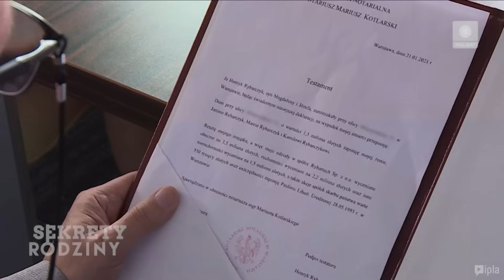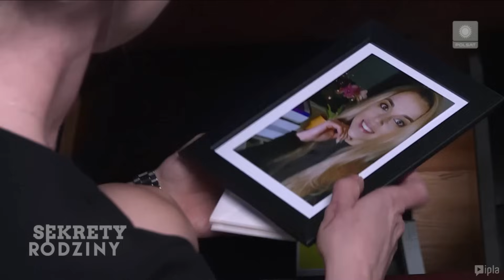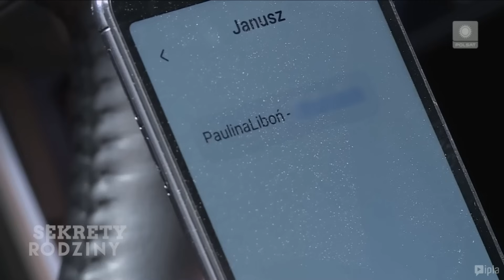Droga spadkobierców - Jak Żyć #117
Sprawdź nas również na:
🔔 Instagramie:

 / waskikanal
🔔 Facebooku:

Pogadać z nami możesz także na Twitterze:
🔔 Wąs -

 / p_wasowski
🔔 Szpilberg -

 / slmrightsuko